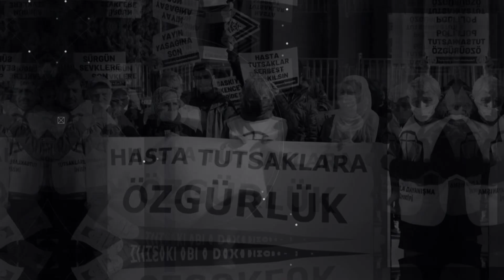Adalet Defteri | 75 Yaşındaki Tutuklu Hatice Yıldız'ın Sağlık Durumu Ağırlaştı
Cezaevindeki kızına ve kızının koğuş arkadaşına para gönderdiği için hakkında "örgüte finans sağlamak" iddiasıyla 4 yıl 2 ay hapis cezası verilen 75 yaşındaki Hatice Yıldız, cezanın onanması üzerine 23 Mart 2024 tarihinde tutuklanarak cezaevine konuldu. Sağlık durumu cezaevinde giderek ağırlaşan Hatice Yıldız dosyasını İnsan Hakları Derneği Eş Genel Başkanı Eren Keskin ile ele aldık.

Hazırlayan - Sunan: Elif Akgül
Kamera: Raziye Kurtok, Seher Ak
Kurgu: Sevgi Koç